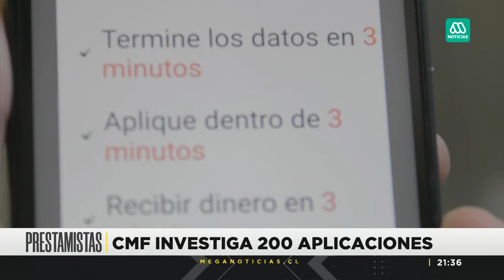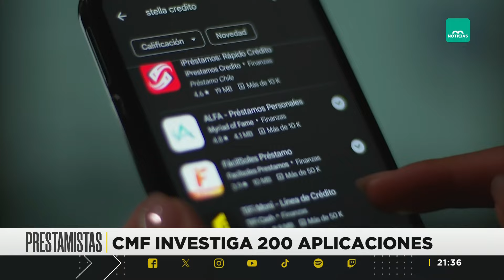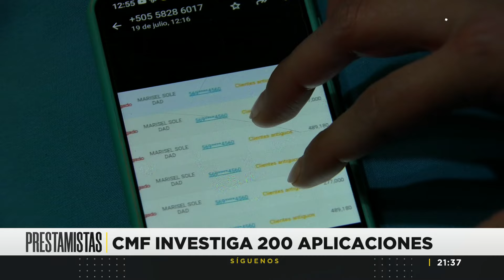Investigan 200 aplicaciones que prestan dinero: Extorsionarían a sus víctimas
200 aplicaciones que prestan dinero de forma irregular estarían funcionando en internet. La Comisión para el Mercado Financiero levantó una alerta por estas compañías que facilitan dinero y luego extorsionan a sus víctimas.